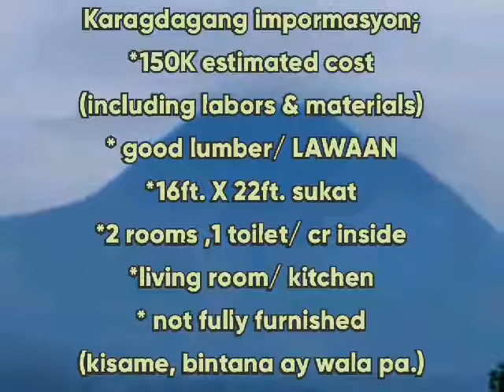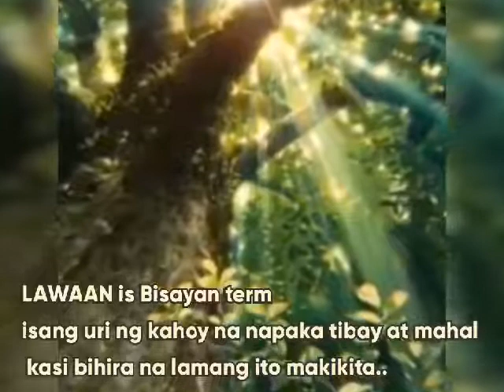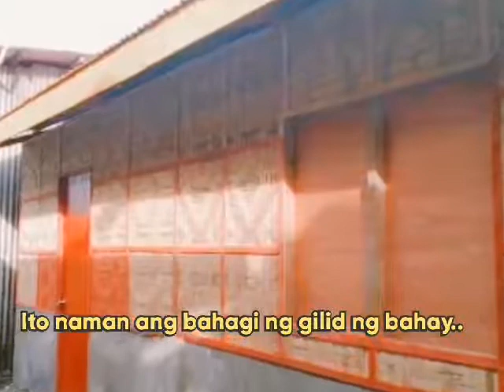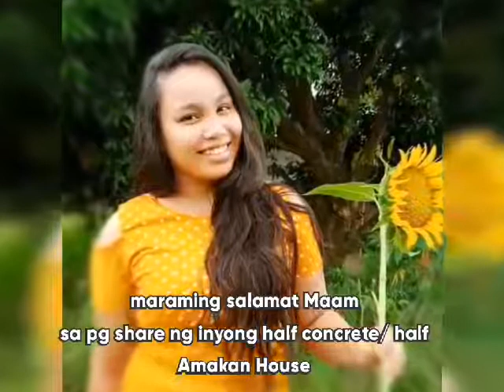150K HALF CONCRETE / HALF AMAKAN